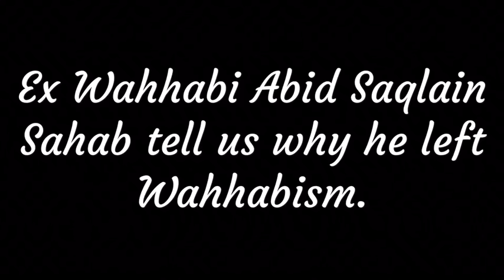|| Ex Wahhabi Scholar Exposing Wahhabism ||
Ex Salafi Scholar, Maulana Abid Saqlain, converted to Sunni-Hanafi. In this seminar conducted On 28th Aug 2016 at a seminar hall in Mumbai, West Andheri, he exposes the extremist teachings of Wahhabis.